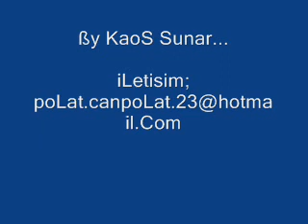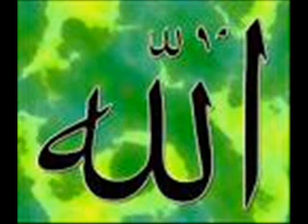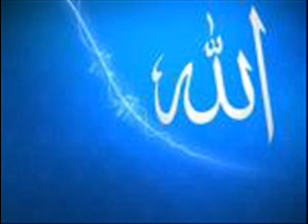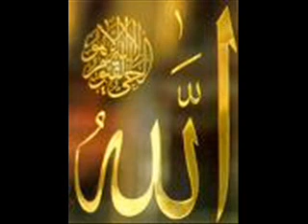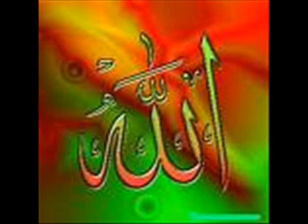Abdurrahman Önül - Aşkın iLe